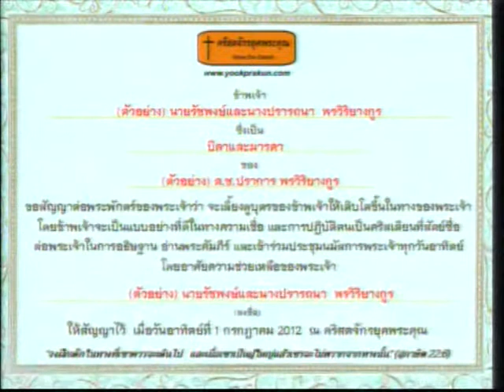พิธีถวายบุตร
พิธีให้คำสัญญาของบิดาและมารดาต่อพระเจ้า ว่าจะเป็นแบบอย่างที่ดีและจะทำหน้าที่ดูแลและอบรบบุตรให้อยู่ในทางของพระเจ้า